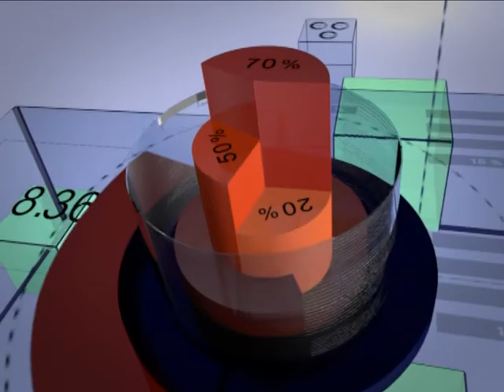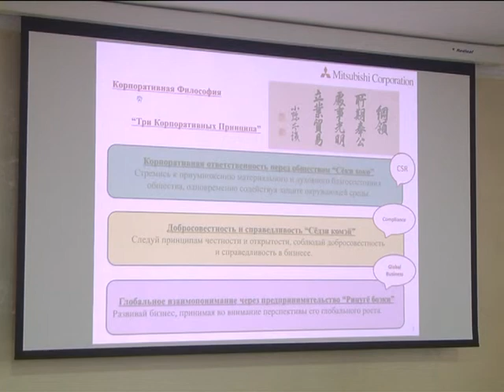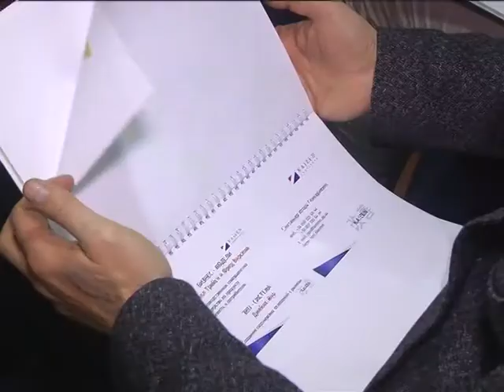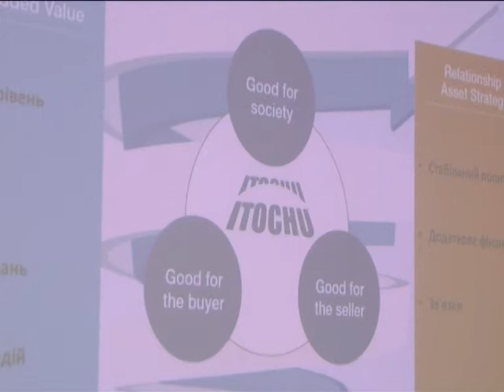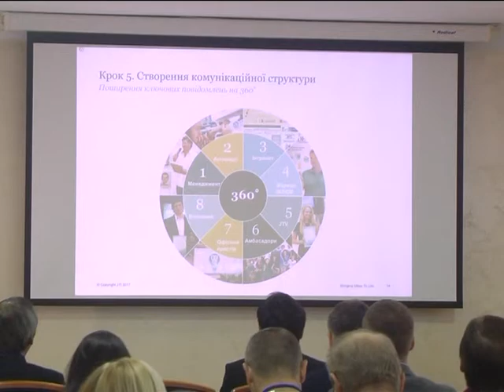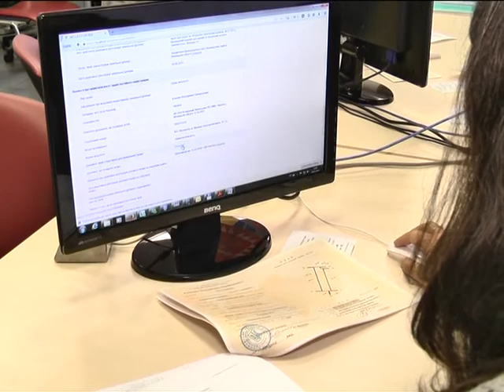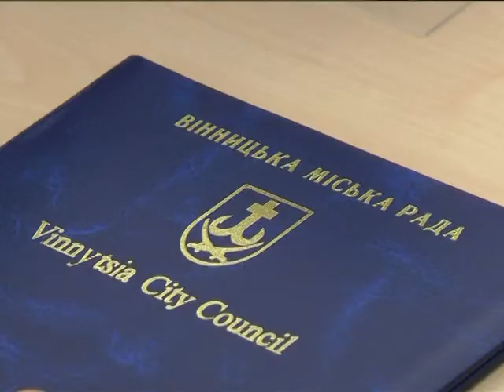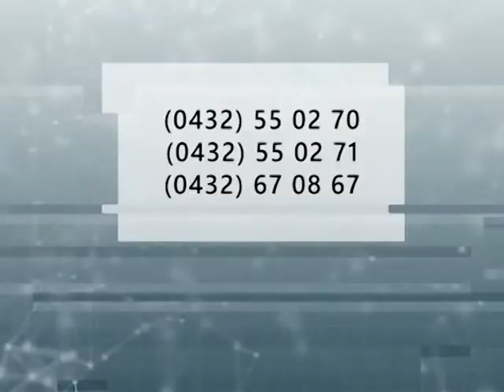Економічний вісник 04.11.2017